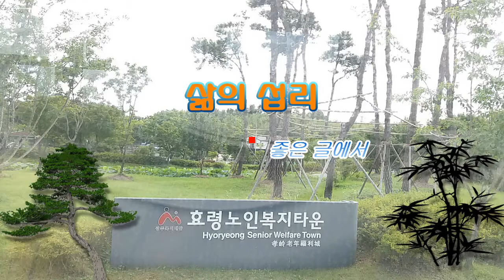지금이 딱 좋아!_삶의 섭리(ProShow Effect)